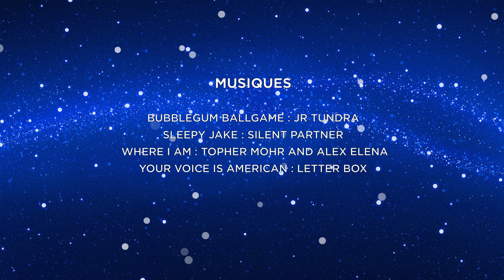ARKEOTOYS 8: Princesse Starla et les Joyaux Magiques ! (Hasbro/Kenner 1995)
Princesse Starla et les Joyaux Magiques!

Et si le dessin animé star des Minikeums cachait de vilains petits secrets?
Y aurait il Quelque Chose de Pourri au Royaume d'Avalon?
Une vidéo ArkeoToys pleine de poupées, de Licornes et d'amitié !!!
Enfin des jouets pour filles!

Hasbro / Kenner 95

A Partager, Liker, Retweeter Partout et sans modération!!